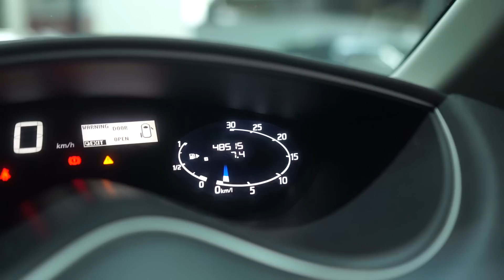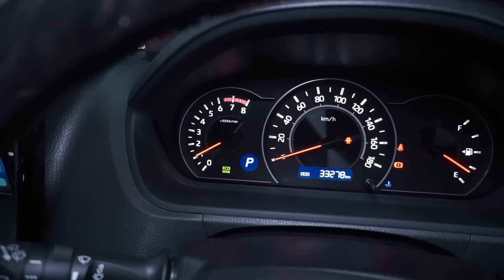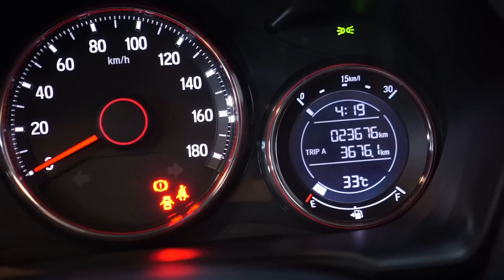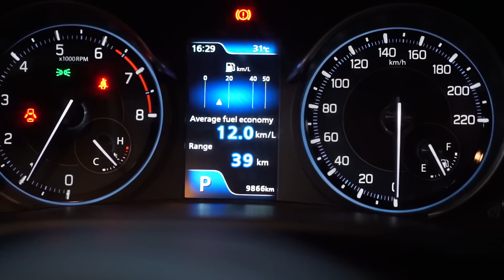SEBELUM LEBARAN HARGANYA TURUN SEMUA! Innova, Sienta, Fortuner, Voxy, Ertiga Lengkap!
Berfikiran untuk mencari mobil yang nyaman dan enak diajak pergi mudik bersama keluarga tercinta? MPV merupakan jawabannya, mobil yang memang didesin sebagai kendaraan yang nyaman untuk mengangkut penumpang ini kiti sedang banyak digemari dan diminati di momen menjelang libur lebaran nanti. Video kali ini Belanja Mobil ingin merekemonendasikan beberapa MPV seken yang bagus dan harganya sudah turun semua, ada mobil apa saja dan bagaimana kondisinya? Simak video ini sampai habis!